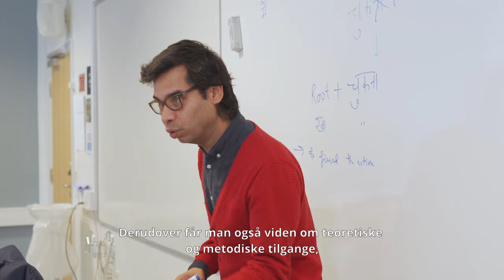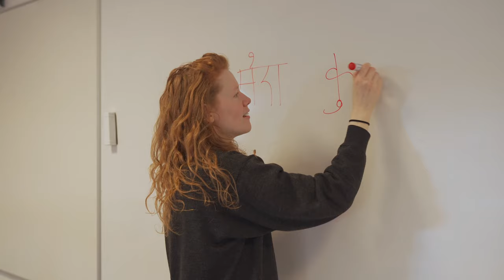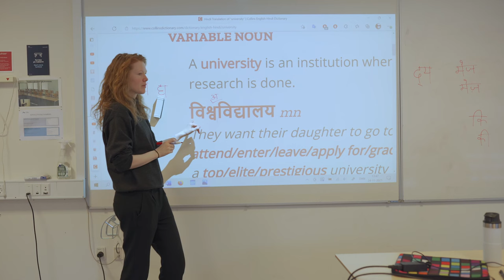Hvad er Indien- og sydasienstudier?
Nysgerrig på at vide mere om Indien- og Sydasien – et af de mest kulturelt spændende og politisk relevante lande i verden?

På Indien- og sydasienstudier beskæftiger vi os med Indien, Pakistan, Bangladesh, Nepal, Bhutan, Sri Lanka og Maldiverne. Tilsammen udgør disse lande næsten en fjerdedel af verdens befolkning. Regionen har en fortid med en af verdens ældste civilisationer og en fremtid med et enormt økonomisk potentiale.